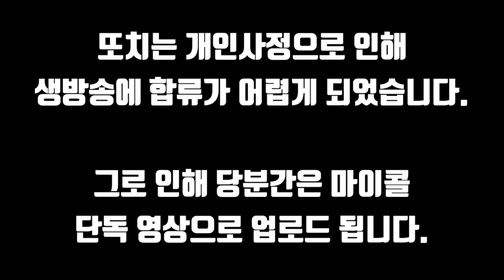내 생에 명품이라니.. 너무 감사합니다 ㅜㅜ!!!